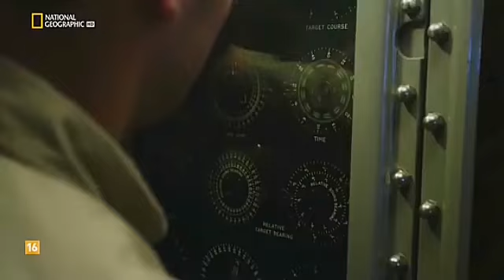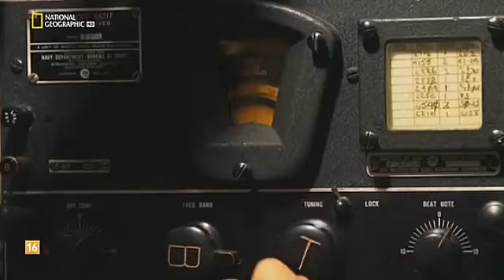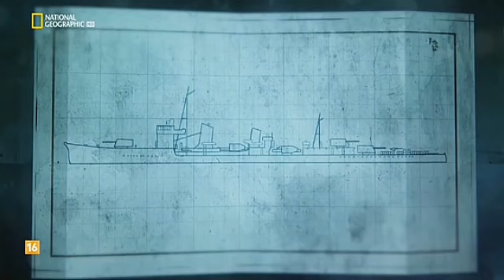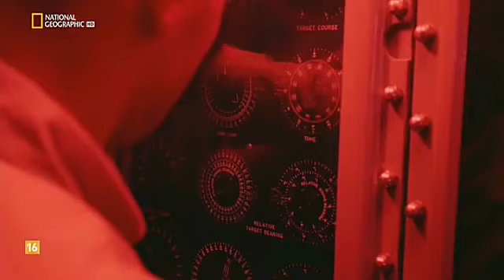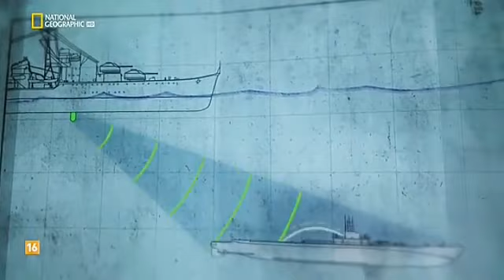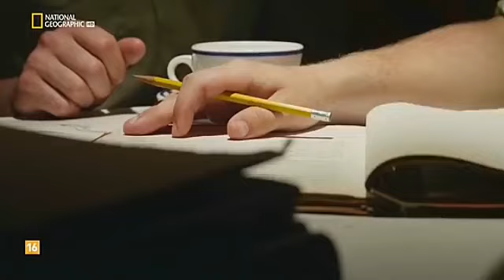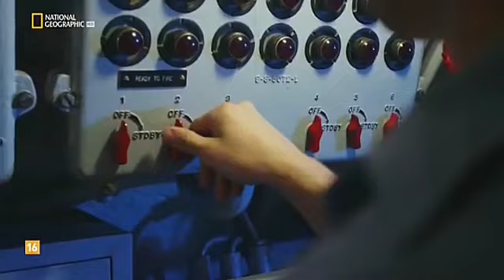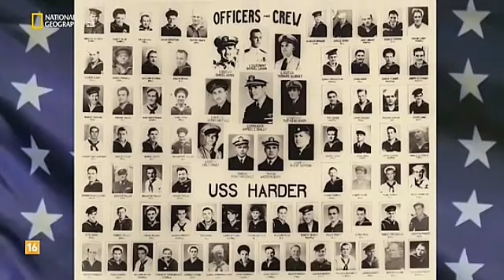ALIADOS - Infierno Bajo el Mar 5 - El Matadestructores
(Segunda Guerra Mundial) Junio de 1944. Seis comandos aliados que espían a los mercantes japoneses sufren un ataque cuando el enemigo descubre su operación secreta. Quedan atrapados en las selvas de Borneo, en pleno territorio de los japoneses, y la única esperanza de rescatarlos con vida es el USS Harder, un submarino estadounidense de clase Gato. Para salvar a los comandos, el comandante Sam Dealey y su tripulación surcan aguas protegidas por una base naval japonesa, una acción que enfrenta a un solo submarino a decenas de buques de guerra.